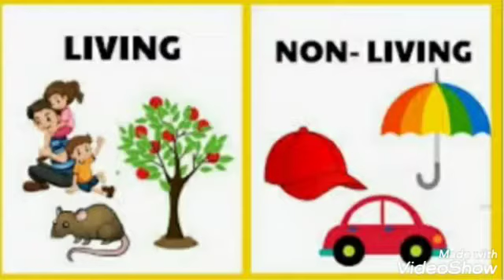1 - Living and non living things - Master.Jithesh G.D (1-A)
1 - Living and non living things - Master.Jithesh G.D (1-A) (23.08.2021)